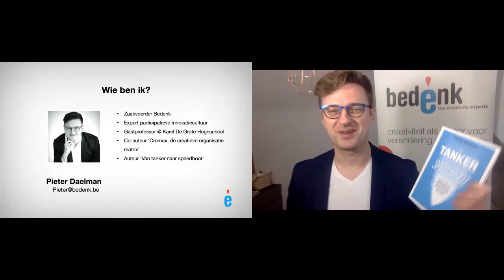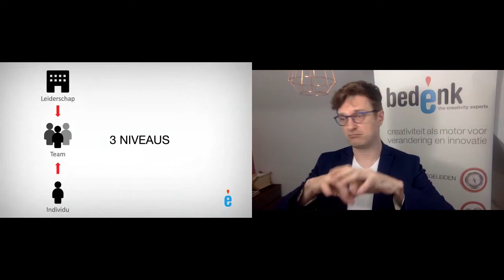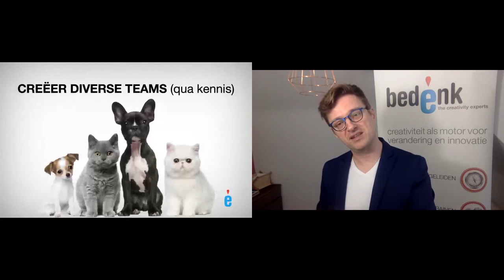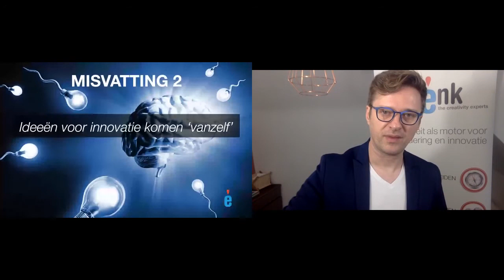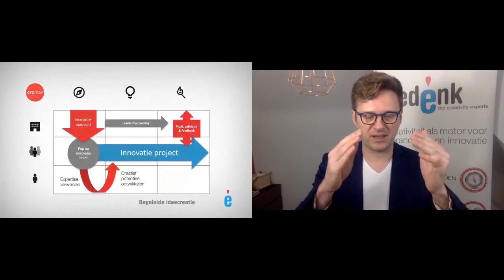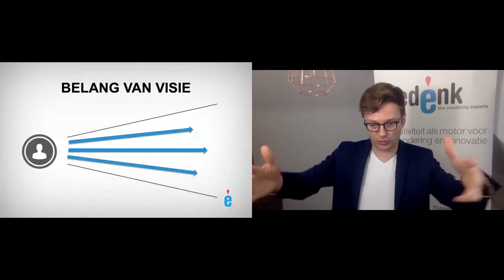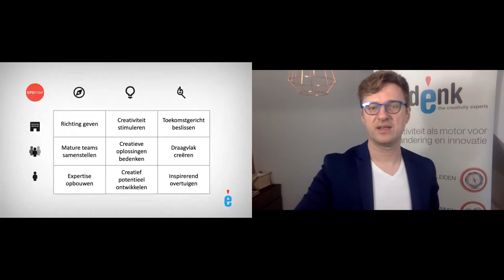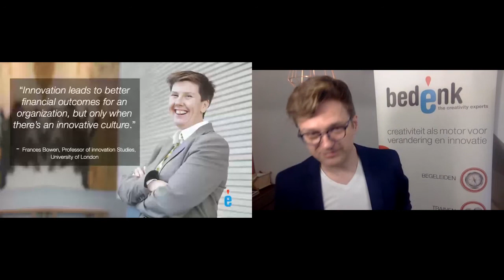IH2020 | Keynote | Pieter Daelman van tanker naar speedboat.